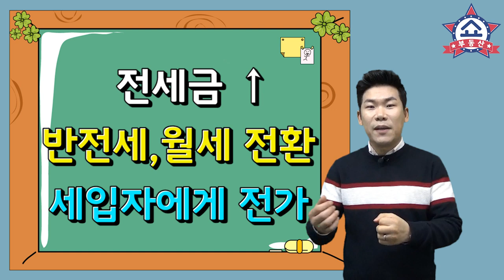부동산 전망,거래절벽과 경제위기로 급매물 쏟아질까?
심각한 경제위기로
현재 부동산 시장은 거래절벽  상태입니다.
앞으로 부동산 시장은 어떻게 될지와
거래절벽 임에도 급매물로라도
집을 빨리 팔아야 할 사람은 누구인지 알아봅니다.